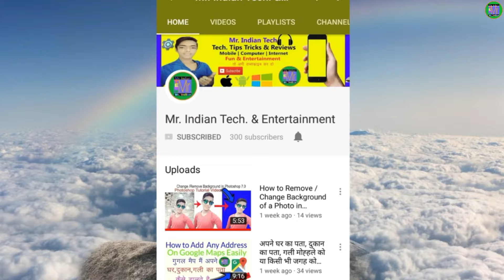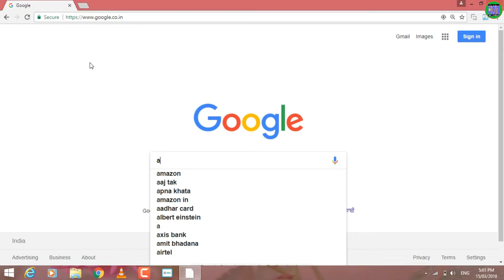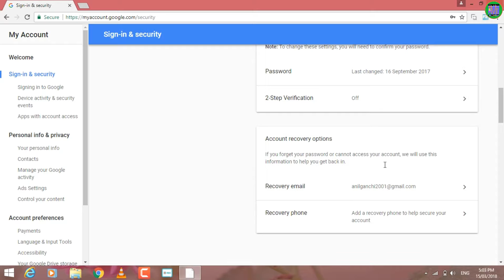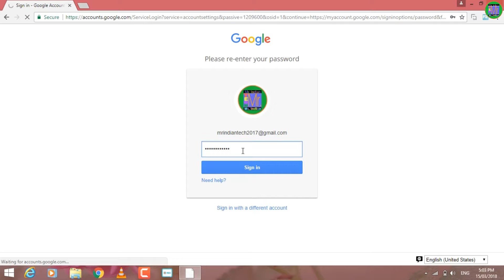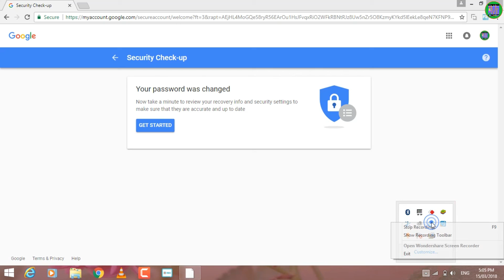How to Change Your Google,Youtube,Gmail Account Password अपने गूगल अकाउंट के पासवर्ड कैसे चेंज करे ?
dosto aaj ki is video me mai aapko bataunga ki aap kasie apne google youtube or gmail account ke password change kar sakte hai
to chaliye shuru karte hai